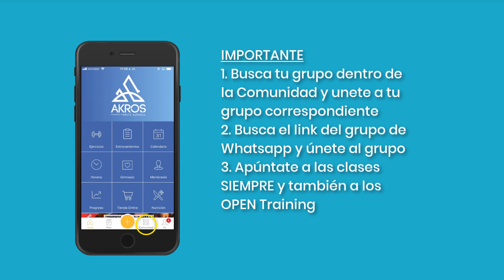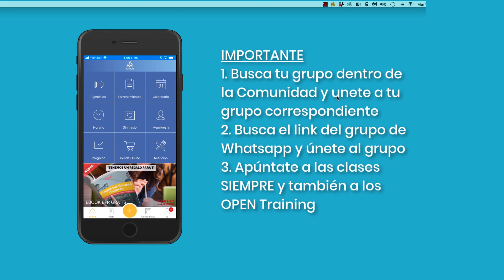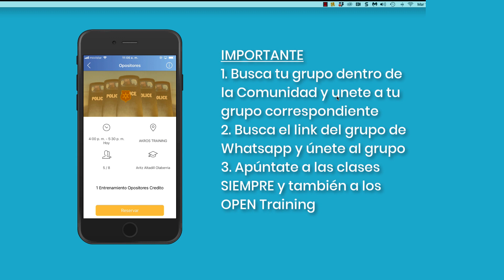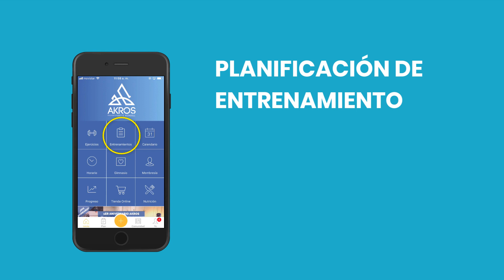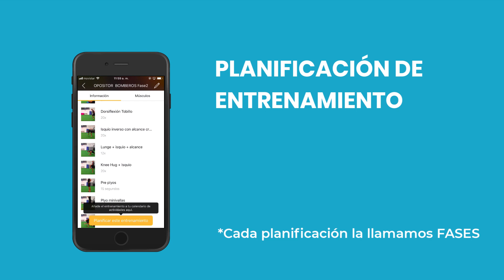Cómo usar la app de Akros Training si eres OPOSITOR | Aritz Altadill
Policía Nacional, Forales, Inspectores, Bomberos, Guardia Civil, Fuerzas y Cuerpos de Seguridad

Preparación Física Opositores
Preparación de las pruebas físicas
La preparación de las pruebas físicas es una parte fundamental de las oposiciones a Fuerzas y Cuerpos de Seguridad, Policía Nacional, Bomberos, Forales, Inspectores o Guardia Civil entre otras. Dentro de su proceso selectivo exigen la superación de determinadas pruebas físicas y en Akros Training estamos preparados para realizar las diferentes pruebas de la convocatoria.

¿Dónde está la diferencia? En el escenario, experiencia y resultados.

Muchas GRACIAS por tu like y por compartirlo :)

🔵 PÁSATE POR MI WEB Y TE INVITO A CONOCER MI CENTRO DEPORTIVO 🔵

Te cuento un poco sobre mi:

Estudios:

- Licenciado en Ciencias de la Actividad Física y Deporte (IVEF).
Universidad del País Vasco
- Máster en Fisiología del Alto Rendimiento Deportivo
Comité Olímpico Español-Universidad Autónoma de Madrid.
- Experto en Anatomía Funcional y Ejercicio Correctivo
Experto en el análisis y el movimiento del cuerpo humano
- Flowfit Instructor
Se trata de buscar un movimiento humano en toda su expresión tratando de reducir las retriciones de nuestra estructura con la mejor técnica posible a través de una respiración fluida.
- Tacfit Field Instructor
Entrenamiento que desarrolla la fuerza, la movilidad del cuerpo y la resistencia mental, para enfrentarse con éxito a todo tipo de desafíos y situaciones de peligro o estrés.
- Check your MOtion®
Metodología de análisis y corrección del movimiento humano. Ayuda a prevenir lesiones y mejorar el rendimiento deportivo.